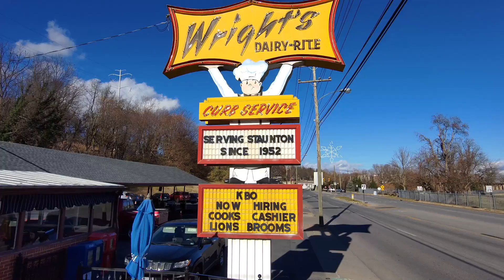Wright’s Dairy-Rite: Staunton, Virginia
It's always fun to return to your quaint, quiet, childhood home and partake in the places that were a part of your growing up . . .  case in point our 70 year old drive-in restaurant - Wright's Dairy-Rite (voted one of the top 10 original Drive-In Restaurants in the Nation).

Although increasing wind conditions prevented me from flying a little more extensively as I would have liked, this definitely gives you a new perspective and the beauty the Shenandoah Valley provides in Staunton, Virginia.

And yes, the food was delicious too!